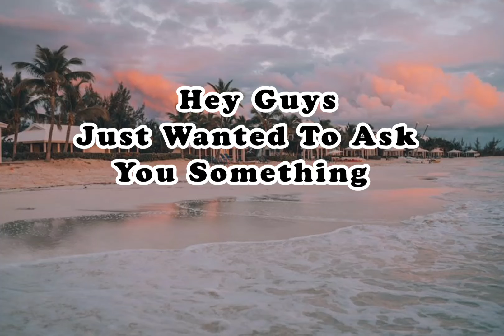should I do a pop it reveal ?😐